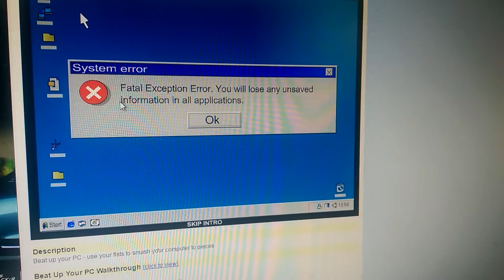Smash your computer speedrun 49 seconds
This is my first attempt speedrunning this game , i will continue to practice everyday. I will post any progress on my channel .